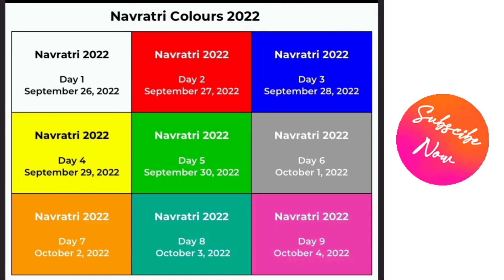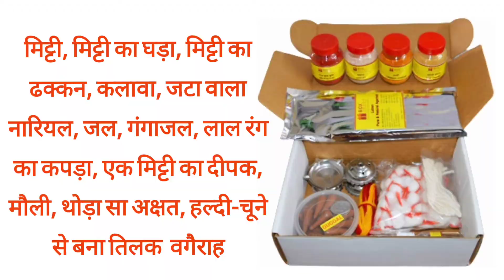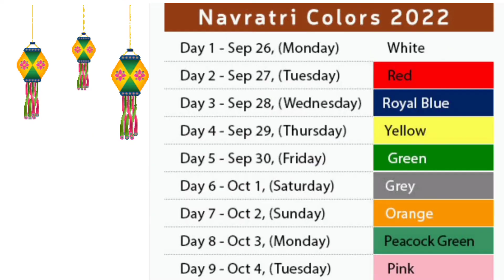नवरात्रि में पूजा की तैयारी कैसे करें, खुद को स्मार्ट हाउसवाइफ कैसे बनाएं,Tips&Tricks 4 Festivities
Hello everyone, Welcome to Lifestyle with Sheetal.

नवरात्रि में पूजा की तैयारी कैसे करें और खुद को स्मार्ट हाउसवाइफ कैसे बनाएं,Tips & Tricks To Celebrate Navratri festival, Festivities Season.

माता रानी की पूजा में लगने वाली पूजन सामग्री-

*Please watch my video for reference*

नवरात्रि विशेष- नारियल और कलश से माता रानी की मूर्ति बनाएं, घर पर ही बनाएं माता रानी की अनूठी मूर्ति।-

आसान तरीके से घर पर ही लड्डू गोपाल जी केश या बाल  बनाएं,Diy Hair or Hair Wig For Thakurji/Laddu Gopal-

आसान तरीके से लड्डू गोपाल जी की जूती घर ही बनाएं Diy Laddu Gopal slipper / Shoe-

How To Make Desi Ghee Diya Wick At Home, देसी घी की दिया बत्ती कैसे बनाएं -